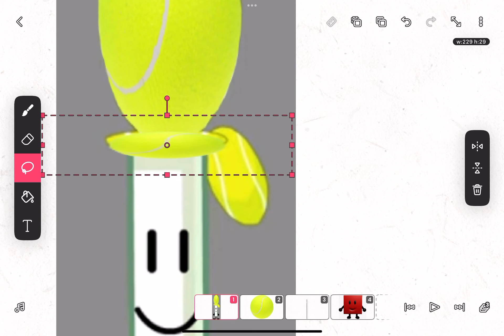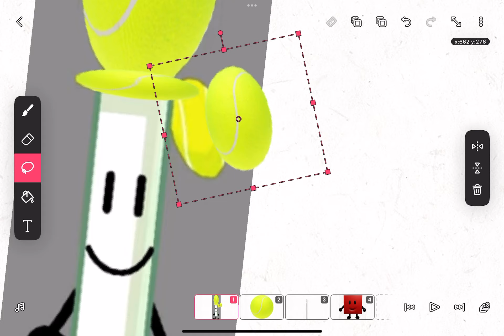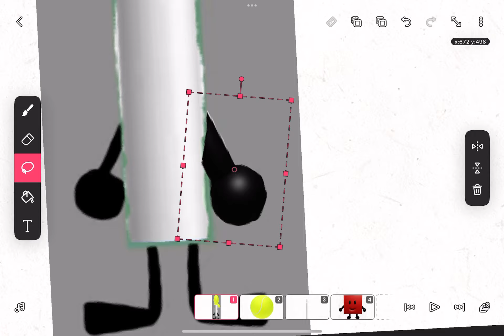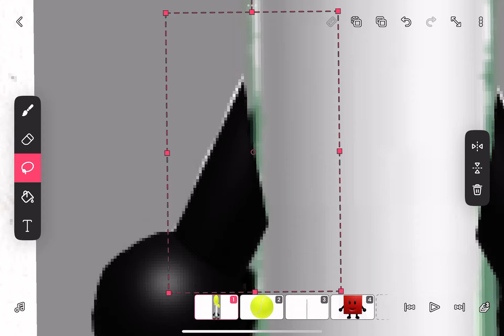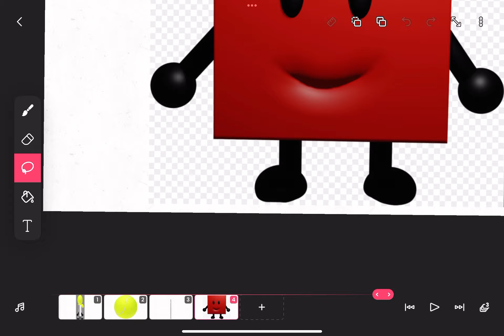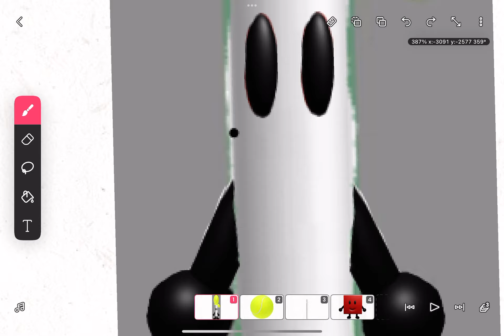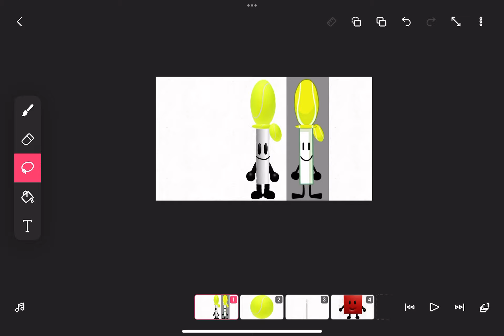Making Tennen Ball realistic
Tennen Ball belongs to @donutgamer6505
I got these images from Google (you probably know that)